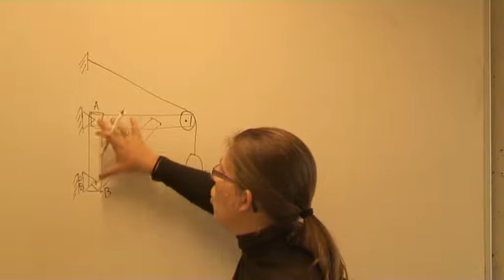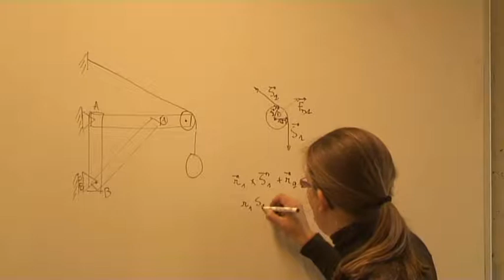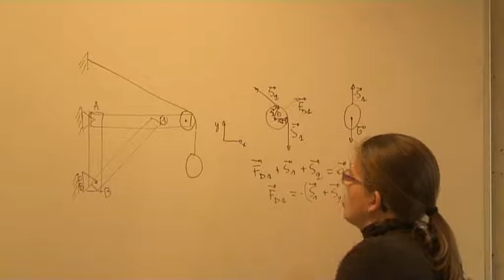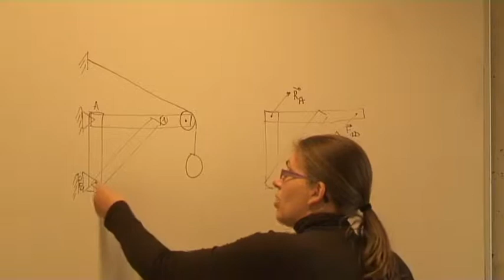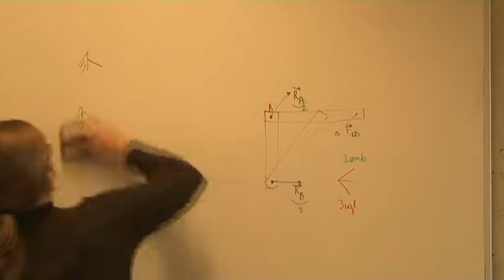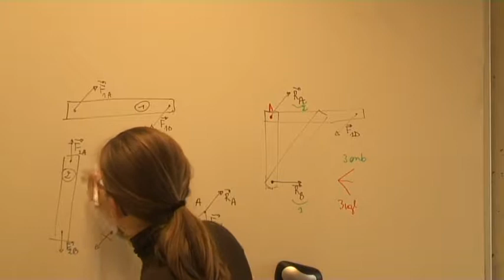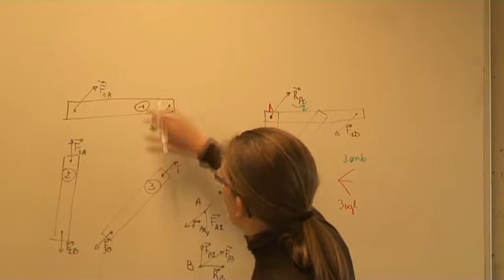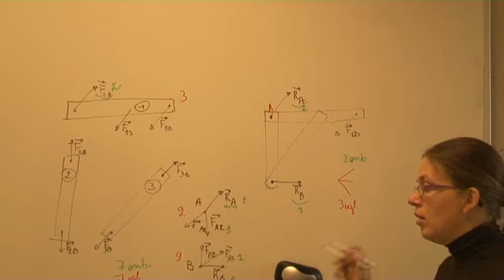statica 2 7